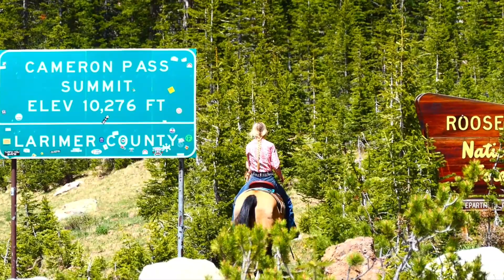Henley a true all around horse safe enough for anyone serious enough for anyone . ranch trail jumper